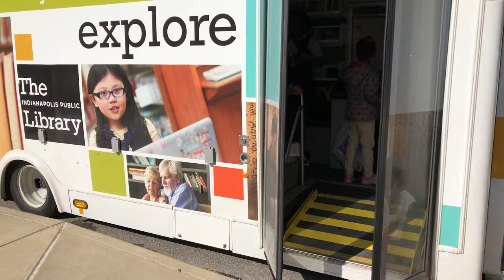Ride on the Bookmobile with Emilie and Bruce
Take a ride with Emilie and Bruce of The Indianapolis Public Library's Outreach Service Section.